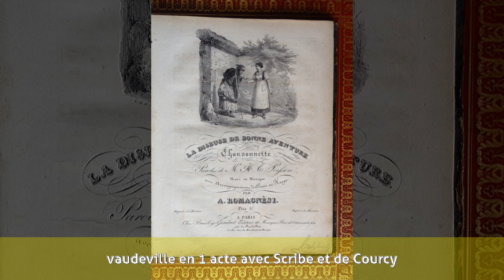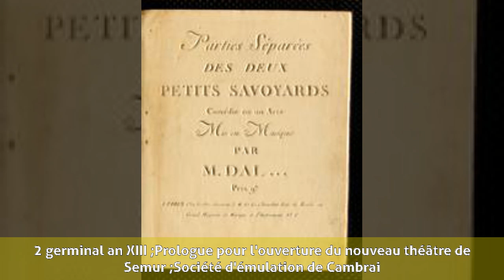Justin Gensoul - Œuvres